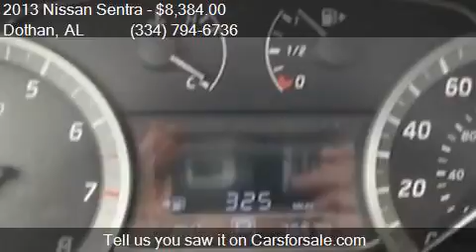2013 Nissan Sentra for sale in Dothan, AL 36305 at BONDY'S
This 2013 Nissan Sentra  is for sale in Dothan, AL 36305 at BONDY'S NISSAN.

Engine: 1.8L I4
Transmission: CVT
Color: Magnetic Gray
Mileage: 76350
Contact BONDY'S NISSAN 3693 W MAIN ST Dothan, AL 36305 to test drive this 2013 Nissan Sentra  today.